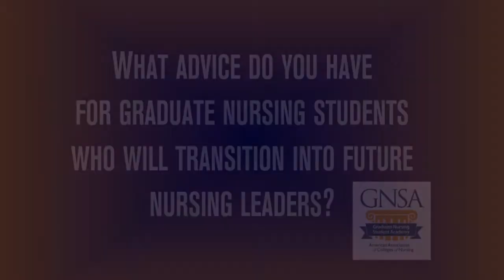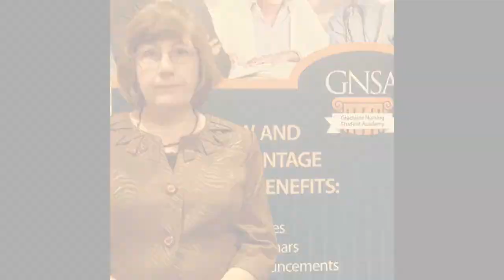Nursing Deans Share their Leadership Advice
Nursing deans from schools across the country answer the question "What advice do you have for graduate nursing students who will transition into future nursing leaders?"